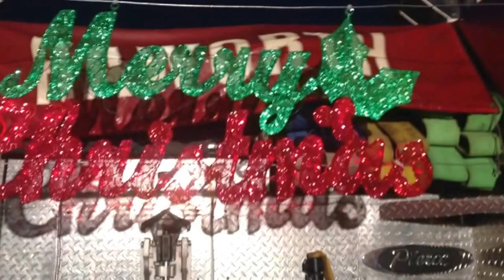Hanging out before the Wallington Holiday Parade